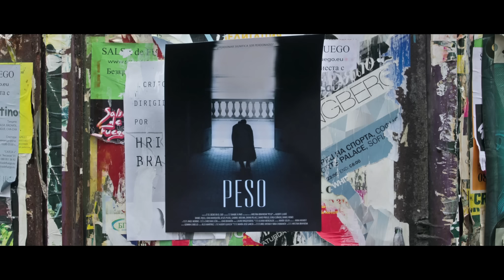Trailer cortometraje PESO de Hristina Braykova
Sinopsis: Una historia sobre la búsqueda de la liberación de una culpa, de un peso mental, que se materializa dentro de la misma vida. Una reflexión sobre la pregunta: ¿Perdonar siempre significa ser perdonado?